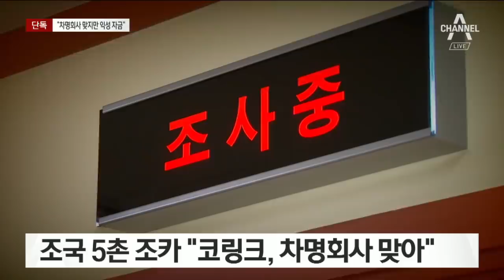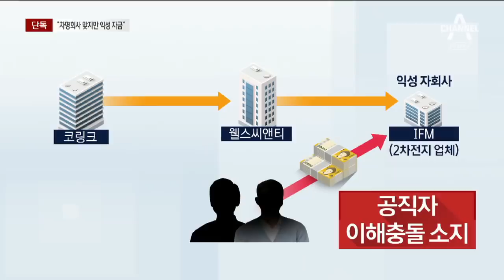[단독]5촌 조카 “차명 맞지만 조국 측 자금 아냐”…꼬리자르기 추궁 | 뉴스A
그런데 정작 조 씨의 입장은 앞서 보신 조 씨 주변 인물들의 진술과는 조금 다릅니다. 조 씨는 검찰 조사에서 "차명 회사는 맞다. 하지만 설립 자금은 내 돈이 아니다" 이렇게 주장한 것으로 전해졌습니다. 그러면서 설립자금의 출처로 조국 장관 측도 본인도 아닌, 코링크가 투자한 다른 업체를 지목했습니다. 검찰은 조국 장관으로 수사가 번지지 않도록 조 씨가 '꼬리 자르기'를 하는 건 아닌지 의심하고 있습니다. 권솔 기자의 단독 보도입니다.

[리포트]
조국 법무부 장관의 5촌 조카가 이틀째 이어진 검찰 조사에서 "코링크PE 설립자금을 건넨 건 맞다"고 시인한 것으로 전해졌습니다.

코링크 초기 최대주주인 A 씨에게 돈을 건넸고 김모 씨의 명의를 빌려 코링크를 세운 게 맞다는 겁니다.

그런데 조 씨는 검찰에서 "코링크 설립자금의 출처는 펀드 투자사 익성"이라고 주장한 것으로 알려졌습니다.

조 장관 측의 자금은 아니라는 주장입니다.

하지만 검찰은 조 씨가 익성의 정체를 감추려고 측근을 여러 차례 종용하는 대화내용이 담긴 녹취록에 주목하고 있습니다.

'조국 가족 펀드' 자금이 들어간 가로등 점멸기 제조업체 웰스씨앤티는, 익성의 자회사이자 2차전지 업체인 IFM에 13억 원 가량을 투자했습니다.

조 장관 일가의 투자금이 문재인 정부 국정과제 중 하나인 2차전지 관련 기업 IFM에 들어갔다면 공직자의 이해충돌 소지가 있기 때문입니다.

또 펀드 투자사를 우회 상장해 이익을 얻으려 한 과정을 조 장관 일가가 알았는지도 수사 중입니다.

채널A 뉴스 권솔입니다.

영상편집 : 이혜진

〈평일〉
08시 00분 라디오쇼 정치시그널 (유튜브 라이브)
08시 50분 김진의 돌직구 쇼
10시 20분 김진의 더라방 (유튜브 라이브)
12시 00분 뉴스A 라이브
15시 50분 강력한 4팀
17시 20분 뉴스TOP10
19시 00분 뉴스A

〈주말〉
12시 00분 토요랭킹쇼·뉴스A 라이브
17시 40분 뉴스TOP10
19시 00분 뉴스A